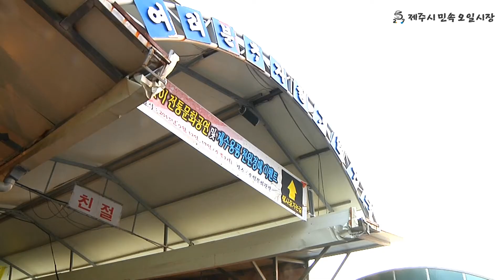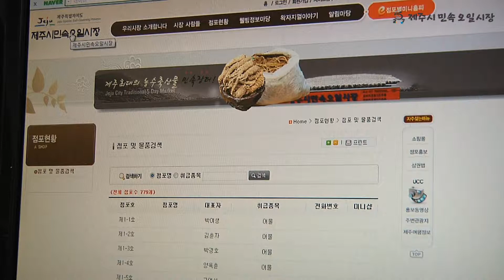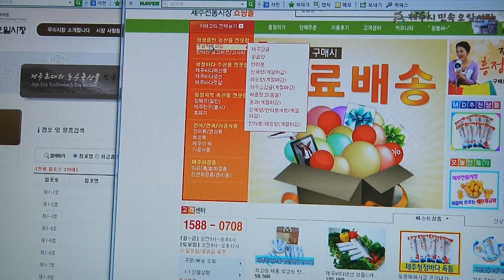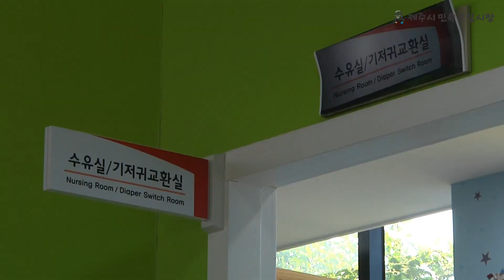제주전통시장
전국최대규모를 자랑하는 제주시민속오일시장 소개 영상